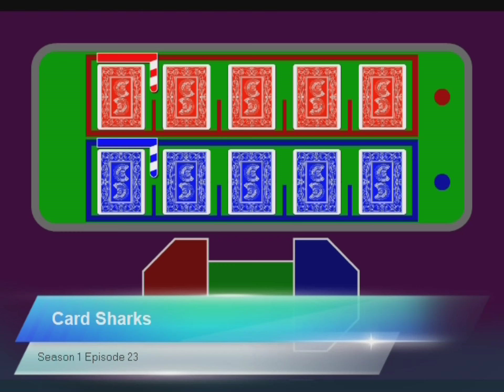Card Sharks S1 Ep23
The season rolls on with another fun filled episode of Card Sharks!